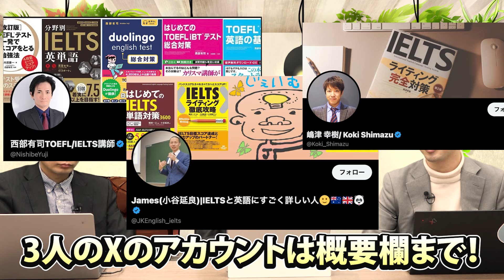【IELTS】これから学習を始める人はこの動画だけ見て！vol.507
西部先生のX

【公式ブログ関連記事】
『VERSANTスコアの目安を徹底解説！TOEICとの比較やレベル別勉強法を紹介』
『VERSANT対策法｜パート別のコツやおすすめアプリ・教材も徹底解説！』

⭐️実は武田塾EnglishはTikTokをやっています！
YouTubeとは違ってエンタメ要素強めです！

⭐️武田塾EnglishがInstagramを始めました！
動画では語りきれなかった英語に関する役立つ投稿をしています！

【新型コロナウイルス感染拡大防止対策について】
※撮影前に検温、アルコール消毒の徹底、撮影時以外はマスクを着用し撮影しております。
※演者間の距離は十分に確保し、アクリル板を設置しておりますが
   演出の都合上、編集にて演者の距離を近づけております。

【出演者 情報】
森田 鉄也
武田塾Englishディレクター。TOEIC満点100回。
YouTubeチャンネル 「Morite2 English Channel」を運営。

井関 真大
武田塾EnglishCEO。武田塾 田無校・ひばりヶ丘校・東久留米校 統括。

西部 有司
プリムスアカデミー語学文化研究所、東洋英和女学院大学 生涯学習センターなどにて指導。
大学では経済学専攻。
社会人になり自学自習を中心に英語を学び直し、大手英会話学校にてTOEIC指導を開始。
その後、海外留学向け専門校にてTOEFL, IELTS 向け講師として活動し、現職。
TOEFL iBT 111点、TOEFL ITP 667点、TOEIC LR 990点、英検1級、国連英検特A級。
『はじめてのTOEFL iBT テスト総合対策』『分野別IELTS英単語』
文科省検定教科書『PROMINENCE English Communication III』など
著書・監修・執筆協力作多数。